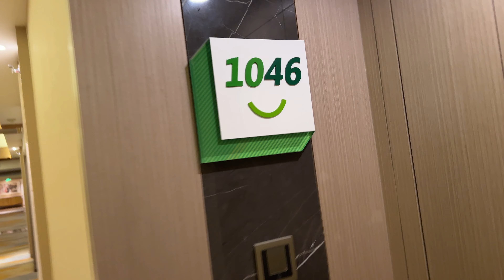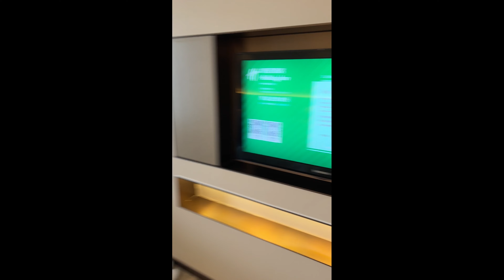Staying fancy hotel #2- South of Chinaالإقامة في فندق فاخر في الصين الجزء الثاني جنوب الصين 成都西南高档酒店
入住高档酒店第 2 部分 - 中国西南四川省成都市 Staying fancy hotel part 2 -  Southwest of China Chengdu city Sichuan province  الإقامة في فندق فاخر الجزء 2 - جنوب غرب مدينة تشنغدو بمقاطعة سيتشوان
Chengdu simplified Chinese: 成都; pinyin: Chéngdū; Sichuanese, alternatively romanized as Chengtu, is a sub-provincial city which serves as the capital of the Chinese province of Sichuan. It is traditionally the hub in Southwest China. Chengdu is considered a "Beta + (global second-tier)" city classification (together with Barcelona and Washington, D.C.) according to the Globalization and World Cities Research Network. Chengdu is a leading financial centre in the Asia-Pacific region and ranks 35th globally the 2021 Global Financial Centres Index.

Chengdu is located in central Sichuan. The surrounding Chengdu Plain is known as the "Country of Heaven" (Chinese: 天府之国; pinyin: Tiānfǔ zhi Guó) and the "Land of Abundance".

The distinct characteristic of Sichuan cuisine is the use of spicy chilies and peppercorns. Famous local dishes include Mapo doufu, Chengdu Hot pot, and Dan Dan Mien. Both Mapo Doufu and Dan Dan Mien contain Sichuan peppers. Common side dishes popular in Chengdu include noodles, wontons, dumplings, pastries, tangyuan (sweet rice balls), drinks, salads and soups.
Chengdu is an officially recognised UNESCO City of Gastronomy.
Teahouse, Mahjong, Hot pot is a traditional Sichuanese dish.

Customs and festivals: Grand Temple Fair, Lantern Festival, Dujiangyan Water Releasing Festival, Huanglongxi Fire Dragon Festival, South China Snow and Ice Festival.
Home of the giant panda: The giant panda, a Chinese national treasure, is one of the most popular animals in the world.
Main sights: World natural and cultural heritage sites, Mount Qingcheng.
Transport:
Chengdu is served by the Chengdu Shuangliu International Airport located in Shuangliu County 16 km (9.9 mi) southwest of downtown.
Railway: Chengdu is the primary railway hub city and rail administrative center in southwestern China.
Metropolitan expressways: Chengdu's transport network is well developed, and Chengdu serves as the starting point for many national highways, with major routes going from Sichuan–Shanxi, Sichuan–Tibet, and Sichuan–Yunnan.
The Chengdu Metro officially opened on 1 October 2010. Future plans call for more than thirty lines. As of the end of June 2021, Chengdu has 518.96 km of metro lines in operation.
Bus transit is an important method of public transit in Chengdu. There are more than 400 bus lines in Chengdu with nearly 12,000 buses in total.
تشنغدو الصينية المبسطة: 成都؛ بينيين: Chéngd ؛ Sichuanese ، بدلاً من ذلك بالحروف اللاتينية مثل Chengtu ، هي مدينة شبه إقليمية تعمل كعاصمة لمقاطعة Sichuan الصينية. تقليديا هو المحور في جنوب غرب الصين + (المستوى الثاني العالمي)" (جنبًا إلى جنب مع برشلونة وواشنطن العاصمة) وفقًا لشبكة أبحاث العولمة والمدن العالمية. تشنغدو هي مركز مالي رائد في منطقة آسيا والمحيط الهادئ وتحتل المرتبة 35 عالميًا في مؤشر المراكز المالية العالمية لعام 2021.

تقع مدينة تشنغدو في وسط سيتشوان. يُعرف سهل تشنغدو المحيط باسم "بلد الجنة" (بالصينية: 天府之国 ؛ بينيين: Tiānfǔ zhi Guó) و "أرض الوفرة".

السمة المميزة لمطبخ سيتشوان هي استخدام الفلفل الحار والفلفل الحار. تشمل الأطباق المحلية الشهيرة Mapo doufu و Chengdu Hot pot و Dan Dan Mien. يحتوي كل من مابو دوفو ودان دان مين على فلفل سيتشوان. تشمل الأطباق الجانبية الشائعة في تشنغدو المعكرونة ، فطائر اللحم ، فطائر الزلابية ، المعجنات ، تانجيوان (كرات الأرز الحلوة) ، المشروبات ، السلطات والحساء.
تشنغدو هي مدينة معترف بها رسميًا لليونسكو لفنون الطهي.
Teahouse، Mahjong، Hot pot هو طبق سيشواني تقليدي.

موطن الباندا العملاقة: تعتبر الباندا العملاقة ، وهي كنز وطني صيني ، من أشهر الحيوانات في العالم.
المعالم السياحية الرئيسية: مواقع التراث الطبيعي والثقافي العالمي ، جبل تشينغتشنغ.
المواصلات:
يخدم تشنغدو مطار تشنغدو شوانغليو الدولي الواقع في مقاطعة شوانغليو على بعد 16 كم (9.9 ميل) جنوب غرب وسط المدينة.
السكك الحديدية: تشنغدو هي المدينة المحورية الرئيسية للسكك الحديدية والمركز الإداري للسكك الحديدية في جنوب غرب الصين.
الطرق السريعة الحضرية: إن شبكة النقل في تشنغدو متطورة بشكل جيد ، حيث تمتد الطرق الرئيسية من سيتشوان - شانشي ، وسيشوان - التبت ، وسيشوان - يونان.
تم افتتاح مترو تشنغدو رسميًا في 1 أكتوبر 2010. الخطط المستقبلية تتطلب أكثر من ثلاثين خطاً. تشنغدو لديها 518.96 كيلومترًا من خطوط المترو قيد التشغيل.
النقل بالحافلات هو وسيلة مهمة من وسائل النقل العام في تشنغدو.
成都简体中文：成都；拼音：Chéngdū；四川人，或罗马拼音为成都，是一个副省级城市，是中国四川省的省会。它是中国西南地区的传统枢纽。根据全球化和世界城市研究网络，成都被认为是“Beta+（全球二线）”城市分类（与巴塞罗那和华盛顿一起）。成都是亚太地区领先的金融中心，在 2021 年全球金融中心指数中位列全球第 35 位。

成都位于四川中部。周边的成都平原被誉为“天府之国”（中文：天府之国；拼音：Tiānfǔ zhi Guó）和“天府之国”。

川菜的显着特点是使用辣辣椒和花椒。当地名菜有麻婆豆腐、成都火锅、担担面。麻婆豆腐和担担面都含有花椒。成都常见的配菜包括面条、馄饨、饺子、糕点、汤圆（甜汤圆）、饮料、沙拉和汤。
成都是联合国教科文组织官方认可的美食之都。
茶馆、麻将、火锅是一道传统川菜。

风俗节日：大庙会、元宵节、都江堰放水节、黄龙溪火龙节、华南冰雪节。
大熊猫的故乡：大熊猫是中国的国宝，是世界上最受欢迎的动物之一。
主要景点：世界自然文化遗产、青城山。
运输：
成都双流国际机场位于市中心西南 16 公里（9.9 英里）的双流县。
铁路：成都是中国西南地区主要的铁路枢纽城市和铁路行政中心。
都市高速：成都交通网络发达，成都是多条国道的起点，主要干线川陕、川藏、川滇。
成都地铁于 2010 年 10 月 1 日正式开通。未来计划建设 30 多条线路。截至2021年6月末，成都运营地铁线路518.96公里。
公交是成都公共交通的重要方式。成都有400多条公交线路，近12000辆公交车。